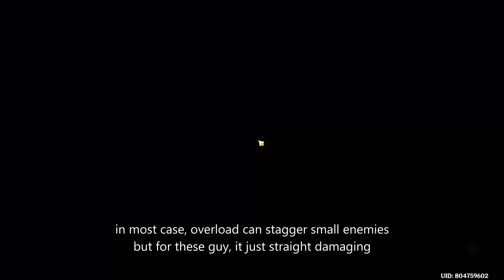Genshin Impact 3.5 Spiral Abyss Floor 12 | Best Dehya Team vs Best Team to use this abyss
I thought the rotation changed to the newer one, but we still have 3 kenkis. And now we tackle the abyss with Dehya with best team I have, the Hyperbloom! Also, my Ayaka on the 2nd half.

Music from Minimum Electric Design

Timestamp
00:00 Team Picks
00:36 12-1 first half (Ruin Drake, Ruin Guard, Ruin Grader)
02:22 12-1 second half (Whopperflower, Abyss Mage, Eremites)
03:50 12-2 first half (Kairagi and Nobushi, Consecrated Scorpion and Vulture)
05:08 12-2 second half (Trio Maguu Kenki)
07:09 12-3 fist half (Algorithm of Semi-Intransient Matrix of Overseer Network)
08:29 12-3 second half (Eremites, and the Enchanters)
09:56 Team Builds, Weapons, Artifacts, and Talents